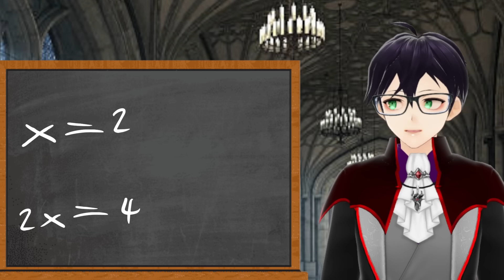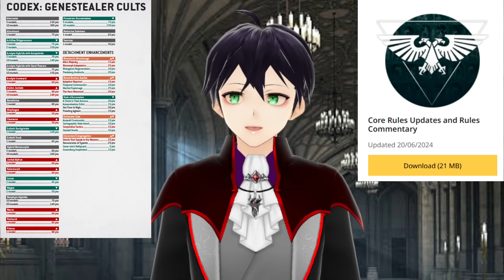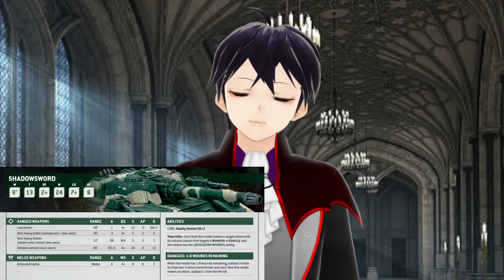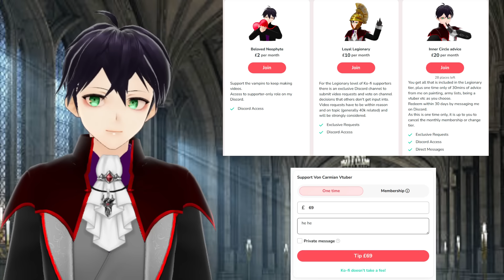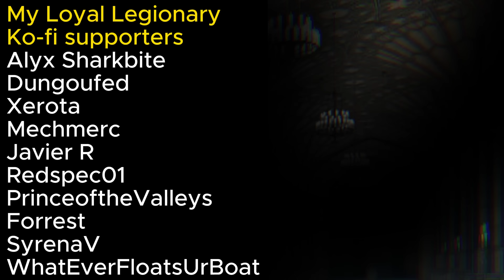The Most Important 40K Tournament Statistic isn’t Tracked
We know Competitive 40k tournament win rates and we know many people play each faction at Warhammer 40,000 events but we don't know a really valuable statistic to explain the state of the 40k meta.
So I want to take Games Workshop aside and point out this problem so that they can take steps to fix it.

Understand that money sent through this platform are tips and are non-refundable and you are sending money under agreement that you will not issue a chargeback.

Timestamps:
00:00 We need to know!
01:35 Take GW back to school
03:09 Tournament experience
04:47 The issues get deeper
06:10 Second player scoring
07:14 Potential Solutions